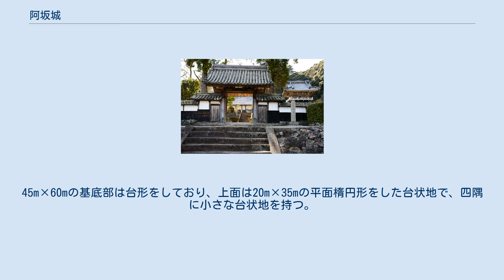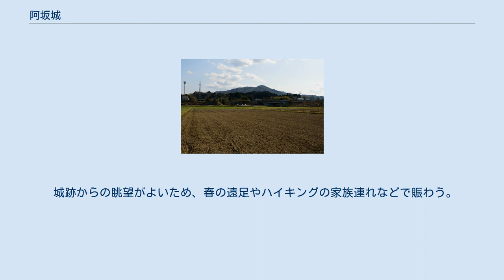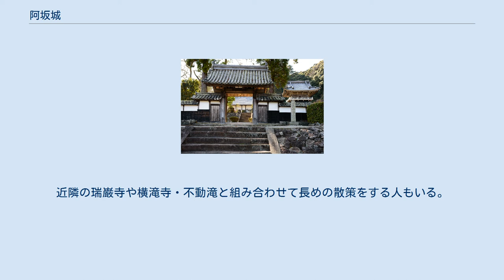阿坂城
阿坂城（あざかじょう）は、伊勢国一志郡阿坂（現在の三重県松阪市大阿坂町）にかつて存在した日本の城。
白米城（はくまいじょう）・椎之木城（しいのきじょう）とも称する。
1982年（昭和57年）に阿坂城跡 附 高城跡 枳城跡（あざかじょうあと つけたり たかんじょうあと からたちじょうあと）の名称で国の史跡に指定されている。
 伊勢国司から戦国大名となった北畠氏にとって北伊勢（伊勢国北部）に対する重要な拠点であった。
 桝形山と阿坂山の眺望 「あざかじょう」の表記には、浅香城（『満済准后日記』）、阿射賀城（『南方紀伝』）もある。
大阿坂町の西方にある標高312mの山上に位置し、城跡は東西180m×南北330mの範囲に広がっていた。
東に伊勢湾や伊勢志摩国立公園、三河の山々をも見通し、西に室生赤目青山国定公園の山々を望む。
 城跡は南郭と北郭からなり、南郭は白米城、北郭は椎之木城と呼ばれている。
築城主は北畠親房または北畠満雅とされ、この城で行われた籠城戦でのできごとから白米城と呼ばれるようになった。
難攻不落の城として名をとどろかせた時代もあったが、織田信長の命令を受けた木下藤吉郎（豊臣秀吉）に攻められ、落城した。
 城跡は大きく南郭と北郭からなり、南郭は東西25m×南北30mの範囲にある比高12mの台状地、北郭は70m四方の範囲にある台状地で、南北の郭は250mほど離れている。
ここで、南郭を白米城、北郭を椎之木城と呼んでいる。
 北郭（椎之木城）の方が規模が大きく新しく、堀切や土塁などで複雑に構成されていることから、北郭が主郭であると考えられる。
2つの狭長な台状地を中心に、台状地間と両端に堀切を巡らす。
北側の西下斜面には竪堀が2か所みられる。
南郭（白米城）の方が北郭（椎之木城）よりも高い位置にあり、松阪市街から見ることができる。
45m×60mの基底部は台形をしており、上面は20m×35mの平面楕円形をした台状地で、四隅に小さな台状地を持つ。
 南郭（白米城）の東・北・西の三方の尾根に堀切と小型の台状地、北西の尾根には2条の堀切が整備され、桝形山山頂には堀切・空堀・狼煙（のろし）台があった。
 近辺には高城（たかんじょう）・枳城（からたちじょう）などの出城があった。
高城は北畠氏の家臣・大宮氏が築城したものとみられ、虎口を有し、戦国時代の雰囲気をまとう。
枳城は南北朝時代の特長を有する。
 北畠親房 建武2年（1335年）に北畠親房が顕家・顕信・顕能の3人の息子を伴って伊勢国に入った時に南勢（伊勢国南部）にいくつか築いた城のうちの1つが阿坂城であると言われている。
阿坂城の史料上の初出は文和元年（1352年、南朝方では正平7年）10月23日（ユリウス暦：11月30日）付けの『鷲見加々丸軍忠状』であり、北朝軍である土岐頼康の軍に鷲見氏が加勢して功績を挙げたことを記した文中に登場する。
 浄眼寺 その後応永22年（1415年）春に北畠満雅がこの城から挙兵した。
明徳の和約で両統迭立（りょうとうてつりつ）が約束されたにもかかわらず、称光天皇が即位し和約が破られたことがその理由であった。
満雅には元南朝方の勢力であった大和・紀伊・河内の武士が味方し、幕府方は一色義貫を総大将とし、土岐・京極両氏を送り込んで応戦、満雅側は籠城戦に入った。
この時のエピソードが「白米城」の名の由来となった（白米城伝説）。
『満済准后日記』によれば、応永22年5月15日（ユリウス暦：1415年6月21日）に城は陥落したという。
その後文明10年（1478年）、阿坂城のある桝形山の麓に北畠氏の菩提寺・浄眼寺が北畠材親の援助によって建立された。
これにより、麓の居館（浄眼寺）と詰めの城（阿坂城）という中世の根小屋式山城を模したような形ができ上がった。
 白米城伝説の後、城に直接関係する記録が途切れるが、永禄8年（1565年）と天正8年（1580年）に記録が復活する。
そこには大宮入道含忍斎が城主を務めるとある。
永禄10年（1567年）には織田信長方の滝川一益による再三の攻撃をはね付け、堅牢なる城との名を世に広めた。
そして永禄12年8月（ユリウス暦：1569年9月）、信長軍は阿坂城を包囲、信長軍は降伏勧告を行うも大宮入道含忍斎は応じず、木下藤吉郎（豊臣秀吉）による巧妙な策によってようやく開城、そのまま廃城となった。
この時、北畠軍の大宮大之丞吉行は木下藤吉郎に強弓を引き、...